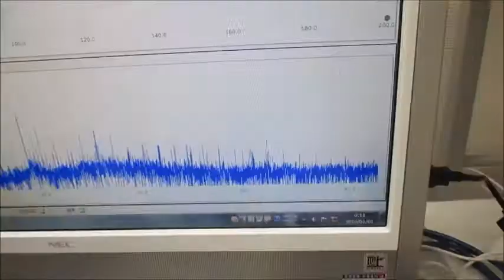超音波システムを利用した「超音波シャワー」技術